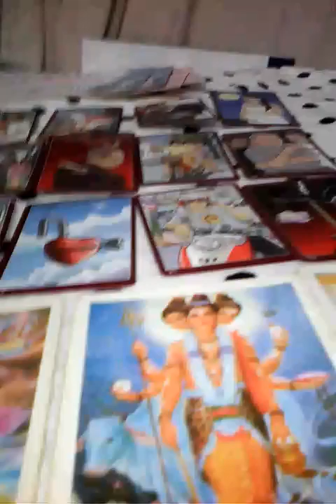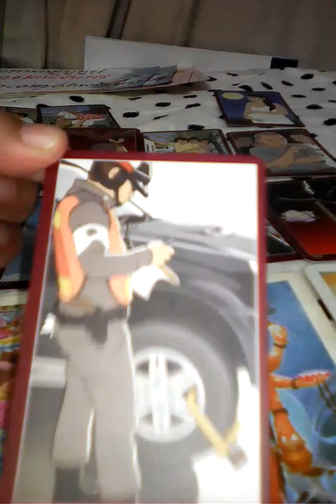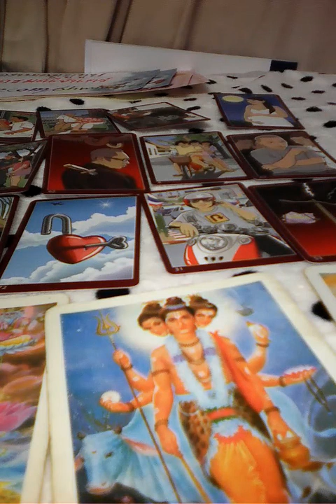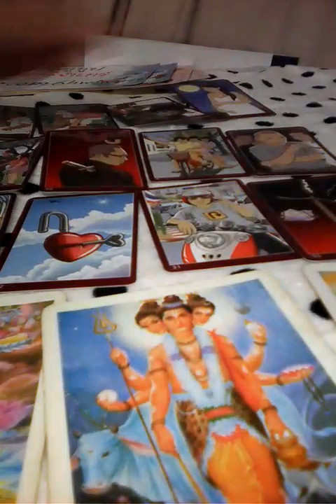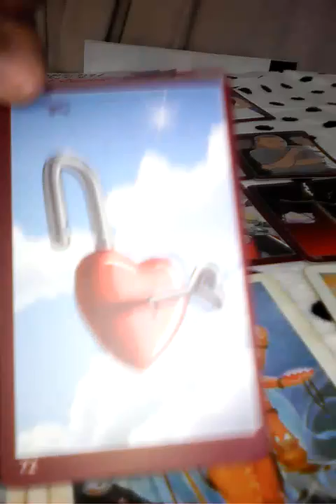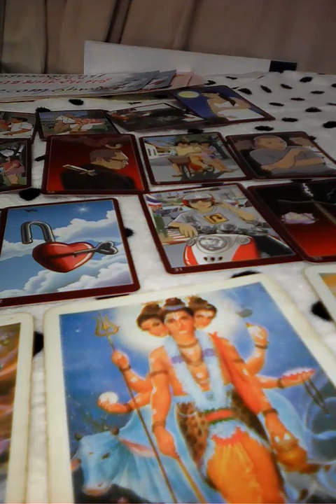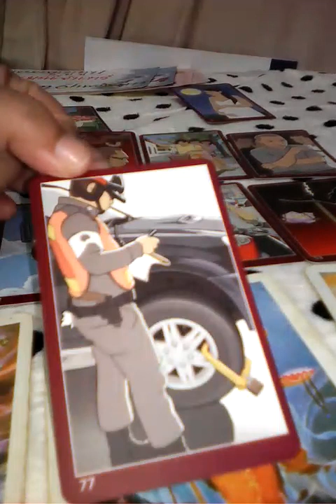ราศีกรกฎ(16กค-15สค)ดวงในเดือนพ.ย60 ไพ่ออราเคิล ไพ่เทพพยากรณ์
YouTube.com/ohwow2244
เพจอรมณีจันทร์ Fb.com/cindytarotรบ์ใต้คลิป แทนค่าครู